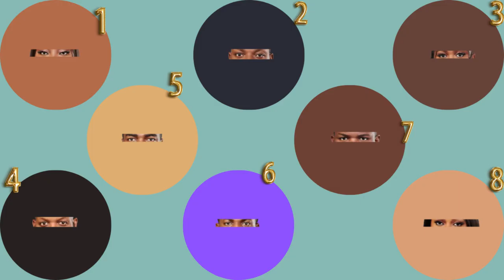Can YOU Guess These BBnaija Season 9 Housemates?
To answer this question, you have to watch this video to find out how many of the bbnaija season 9 housemates you can guess by their eyes only.

How many can you guess right?

       Facebook: [ Chydee Igbokwe ]